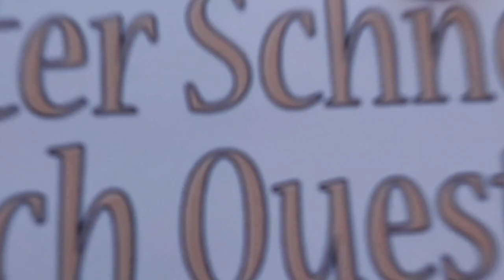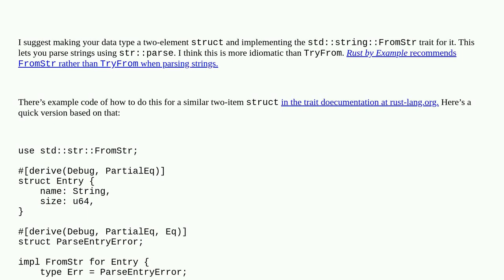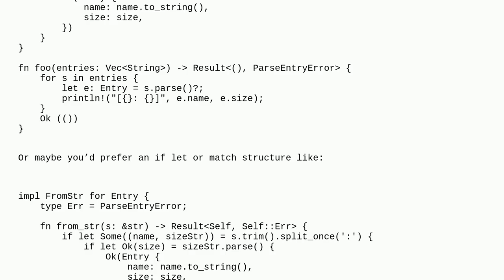Codereview: Splitting Rust Strings into variables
Splitting Rust Strings into variables

A special thanks goes out to the community

  rust beginner